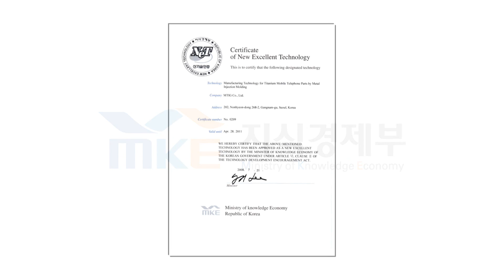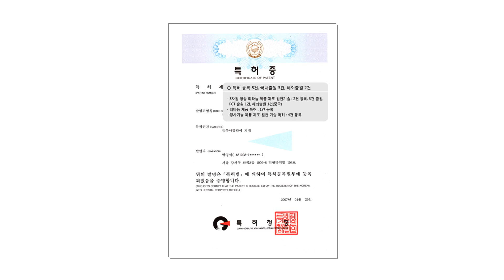Titanium material MTIG Co., Ltd.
MTIG Company Limited is the owner of technologies for manufacturing 3 dimensional titanium parts and products. Our technologies are to produce a new character metal by putting together two different metals or ceramics, such as technologies for inclined functional material and for titanium thermal spray coating. MTIG holds interllenctual properties of such technologies.